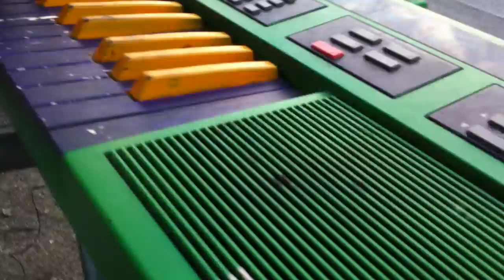Katusoittobändi Velimiesäijän viimeinen biisi avajaisnäytöksen jälkeen